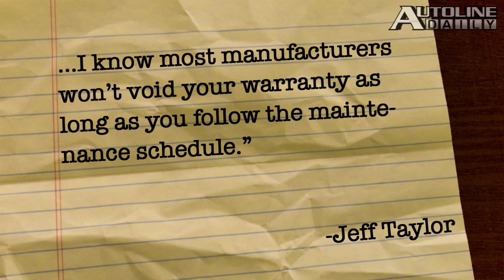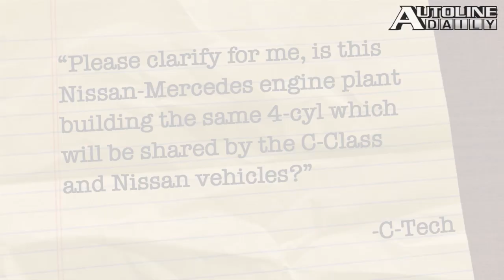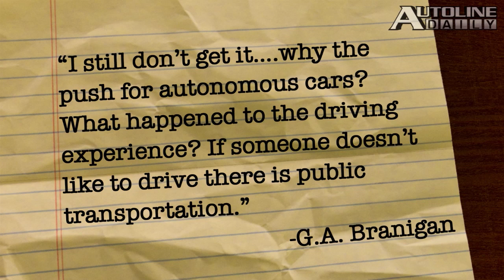Superhero-Themed Kias - Autoline Daily 994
Johnson Controls charges up as another battery supplier files for bankruptcy. LEDs are the latest thing in automotive lighting, but could they be obsolete within the next few years? Does your car look like it could save your life? One car maker thinks their's can. All that and more, plus John McElroy responds to your questions and comments in this week's edition of You Said It!